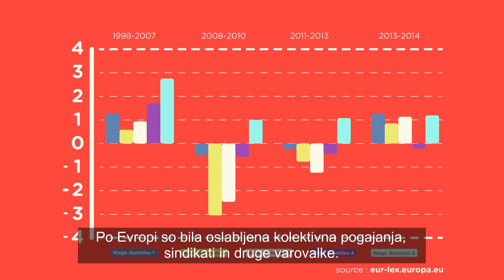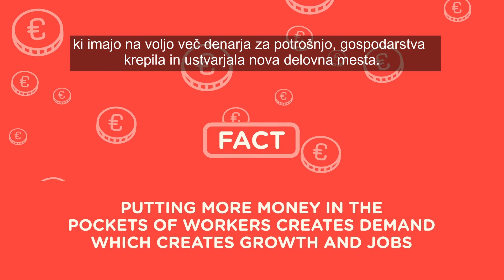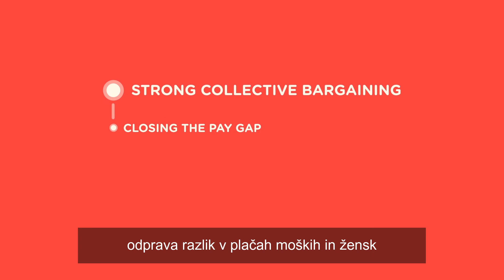Zdaj je čas za nas!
Za evropske delavke in delavce je dvig plač stvar socialne pravičnosti! Razlike v premoženju in plačah so namreč iz dneva v dan večje in namesto, da bi skupaj podpirali delavske pravice – npr. pravico do kolektivnih pogajanj kot najboljše orodje za dosego povišanja plač, so delavske pravice deležne predvsem kritik in napadov.
To je vse nas, evropske sindikate, še toliko bolj povezalo v skupnem boju in v skupni kampanji, s katero želimo zagotoviti, da delavke in delavci dobijo to, kar jim pripada – višje plače!